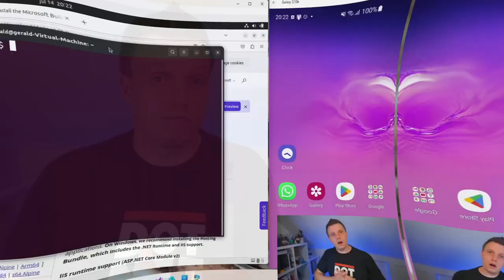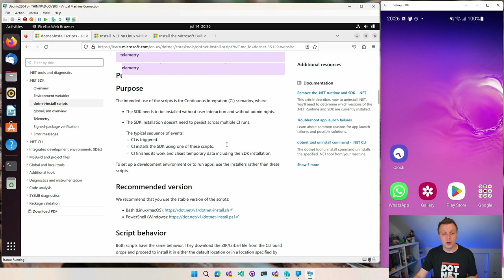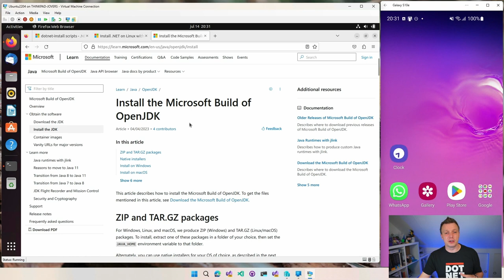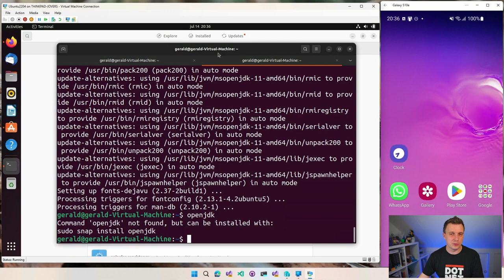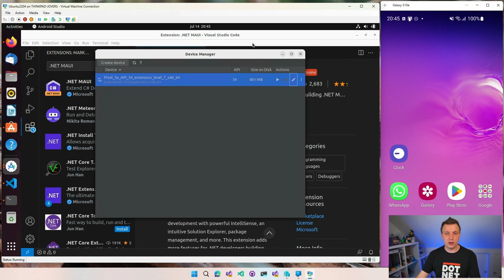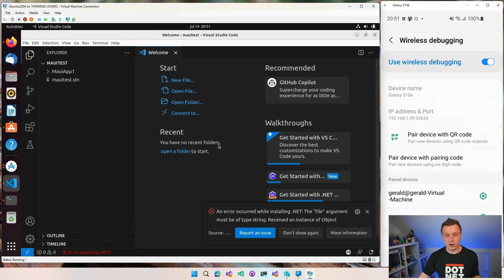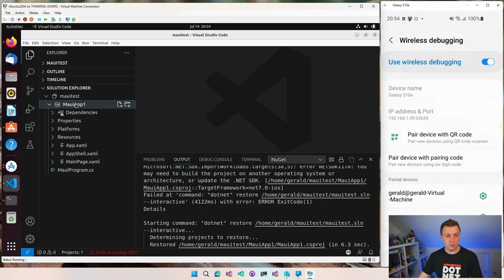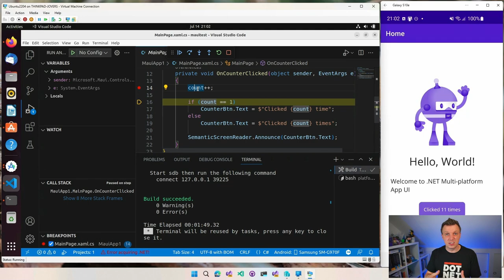Develop .NET MAUI Apps on Linux with VS Code: Complete Guide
Since VS Code now has official support for developing .NET MAUI apps, you can now also develop on Linux targeting Android! Check out the VS Code Extension video

In this video you will find a complete guide on how to install the .NET SDK, OpenJDK, Android SDK and VS Code in short: everything you need to get started with developing .NET MAUI on Linux!

⏱ Timestamps
00:00 - Develop .NET MAUI from Linux
00:15 - Can I Run My .NET MAUI App on Linux?
01:37 - Setting up Ubuntu
03:48 - Install .NET SDK
10:07 - Install .NET MAUI Workload
10:55 - Install OpenJDK 11
13:05 - Verify .NET MAUI Install
13:35 - Install VS Code & Android Studio
16:47 - Configure Android Studio
19:02 - Install .NET MAUI VS Code Extension
20:36 - Enable Android WiFi Debugging
21:25 - Configure VS Code
24:12 - Create New  .NET MAUI Project
25:57 - Prepare .NET MAUI Template for Linux
27:37 - Configure Android SDK (for real)
29:04 - Enable WiFi Debugging on Android
32:03 - Run .NET MAUI Project from Linux
34:06 - Want To Learn More?